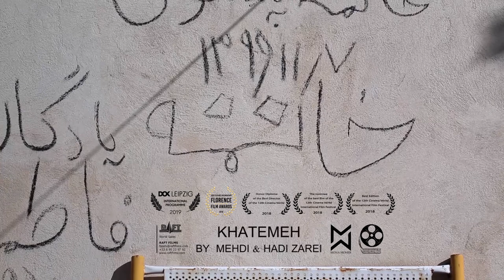KHATEMEH | Official Trailer [HD] | Raft Films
Khatemeh (Persian: خاتمه‎) is a documentary written and directed by two brothers, Mehdi and Hadi Zarei. It won the Best Director award for Full-length Documentary and the Best Editing award at the Iran International Documentary Film Festival, and the Best Feature Film at the Florence Film Awards.